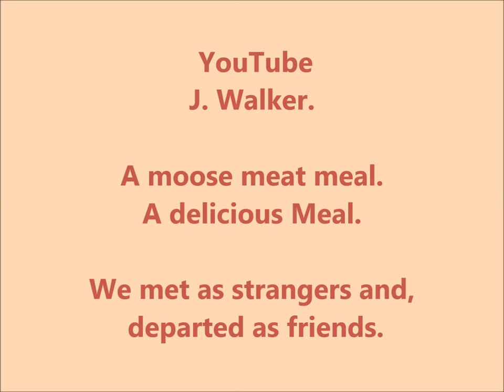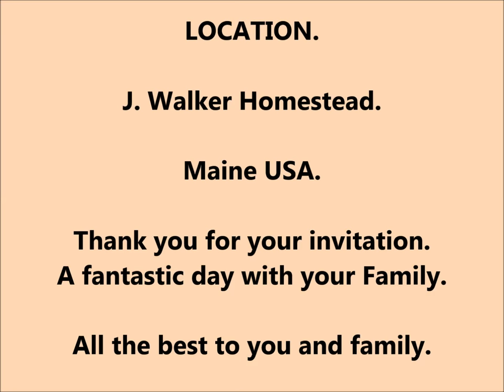J. Walker. Moose meat meal.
Thankyou for this delicious meal. The moose meat tasted great, not at all gamey, tender and full of flavour. The home vegetables, oh, what a difference in taste to commercial products.
Awesome. Please visit his YT Channel.